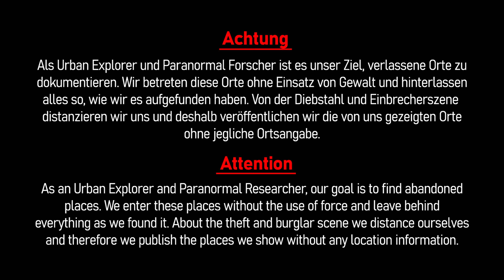S3/EP6: Luftschacht im KZ Lager - Air shaft in the concentration camp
Subtitles: English, Spanisch

UK
Today I returned to the concentration camp with my buddy Florian and his son to go into the air shaft. As always, we had a lot of fun. This is not a Paranormal Investigation Video.

D
Heute bin ich wieder mit meinem Kumpel Florian und seinem Sohn zum KZ Lager zurückgekehrt um in den Luftschacht reinzugehen. Wir hatten wie immer sehr viel Spaß. Dies ist kein paranormales Untersuchungsvideo.

SP
Hoy regresé al campo de concentración con mi amigo Florian y su hijo para entrar al pozo de aire. Como siempre, nos divertimos mucho. Este no es un video de investigación paranormal.